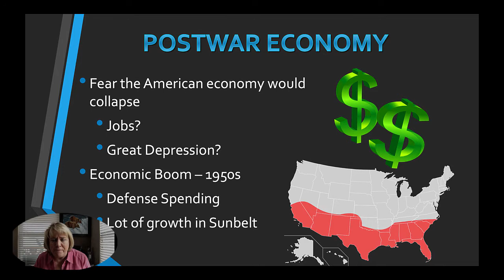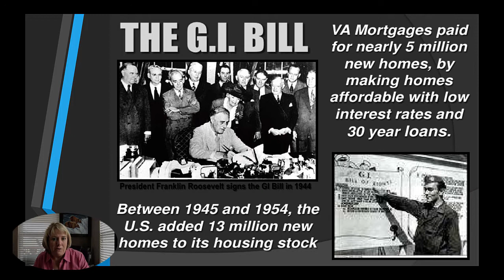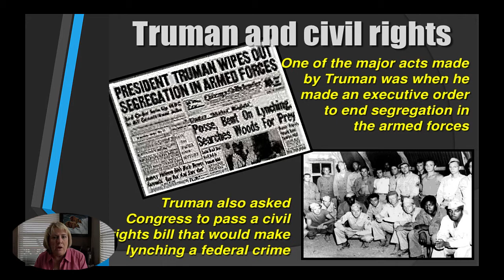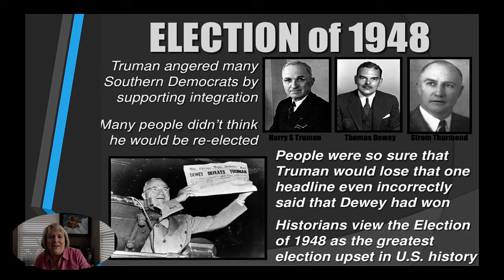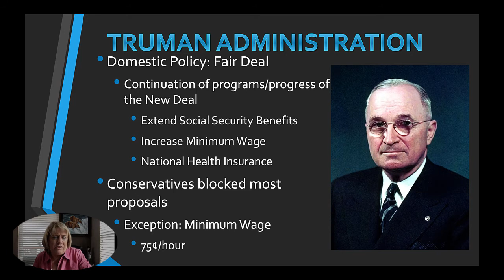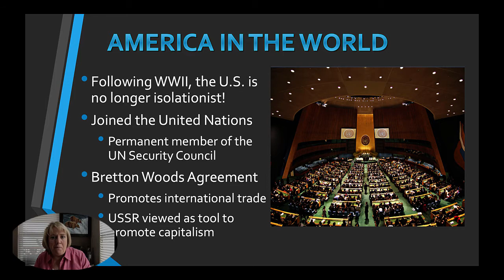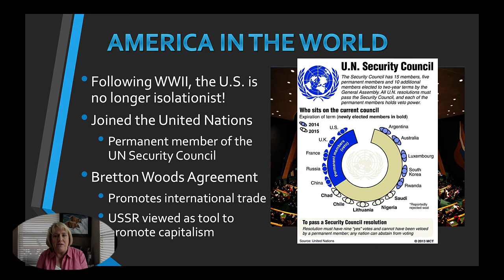America After WWII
Not even considering a "Return to Normalcy" America after WWII was prepared to take its role as a world leader. This video looks at Truman's. presidency after the war, specifically his domestic policy.